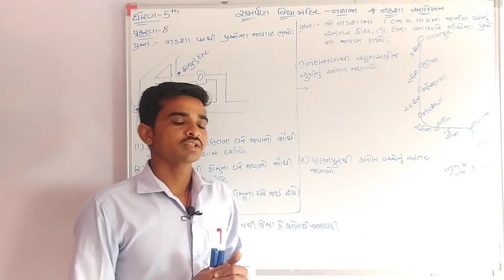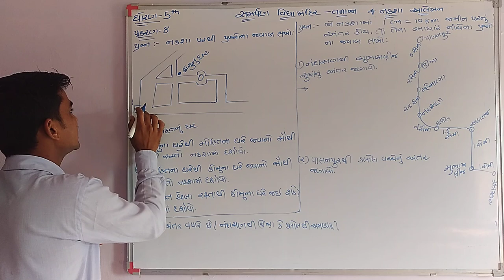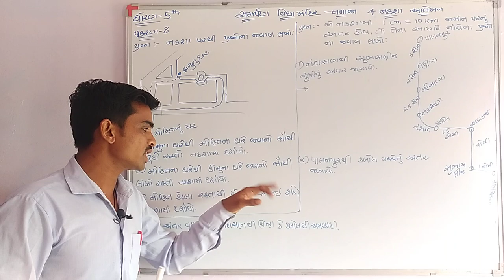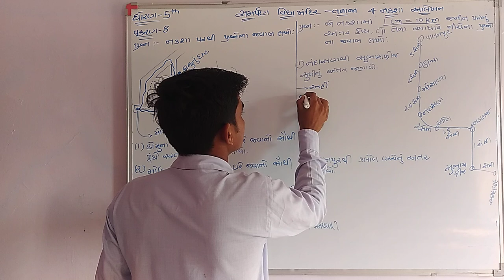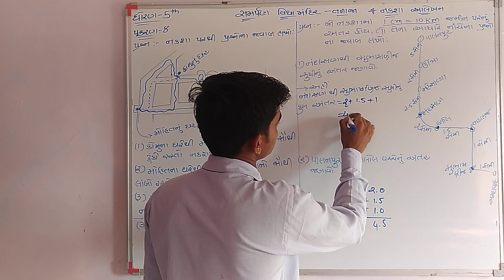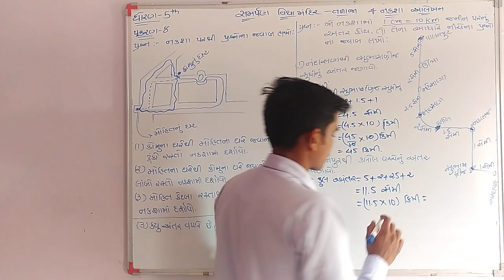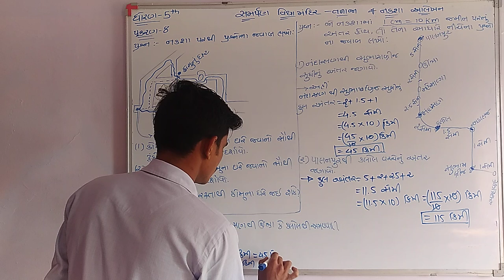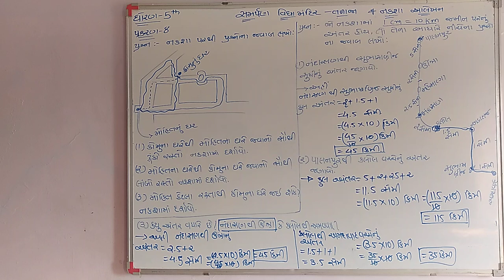STD - 5 Maths (Chapter : 8) નકશા આલેખન (ભાગ - ૧)